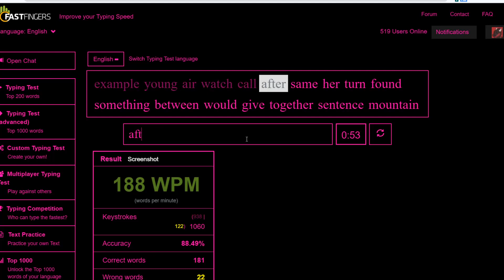208 10fastfingers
10ff so garbage so